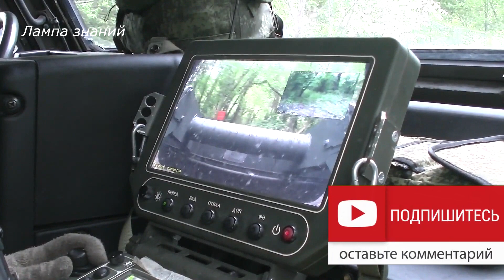Разминирование роботом сапером «Уран 6» на Украине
Как известно российские роботы саперы «Уран-6» доставлены Россией на Украину, ранее об этом мы рассказывали, показываем непосредственную работу оператора по управлению роботом разминирования «Уран-6» на Украине. Бронирование робота позволяет выдержать взрыв даже противотанковой мины. Управление военным роботом «Ураном-6» — дистанционное. Основная задача робота-сапёра – проделывание проходов в минных полях и быстрое разминирование площадей. Чистота траления мин около 95%. Робот рассчитан на разминирование мин весом от 100 грамм до 4 кг и может двигаться с максимальной скоростью 5 км/ч, совершая сплошное траление шириной около 1,6 метров.  На открытой местности оператор может находиться от него на расстоянии до 800 метров. Российский робот способен преодолевать стенку высотой до 1,2 м. Вес робота для разминирования около 7 тонн.